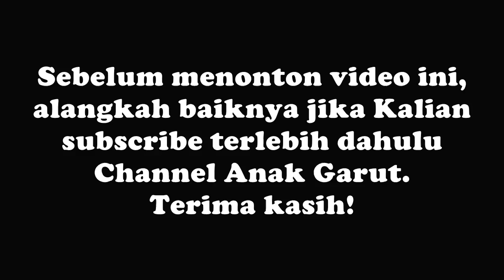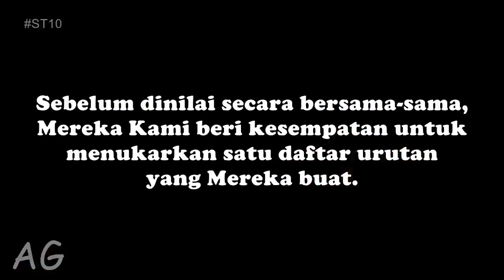Karna SUSU Sayang - Sepuluh Teratas #10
Sepuluh Teratas Episode 10
Karna SUSU Sayang
10 Lagu Paling Banyak Dicari di Google Indonesia 2018
Peserta: Akmal dan Zhafran
Sutradara: Gustian

Sepuluh Teratas merupakan salah satu acara series yang ada di channel Anak Garut. Di dalam video series ini, pada setiap episodenya, Kami memiliki daftar sepuluh urutan teratas tentang apa saja. Lalu kemudian, kedua peserta menebak urutan-urutan tersebut, dan nanti di akhir video Kita akan nilai secara bersama-sama urutan tersebut untuk mengetahui siapakah pemenangnya.